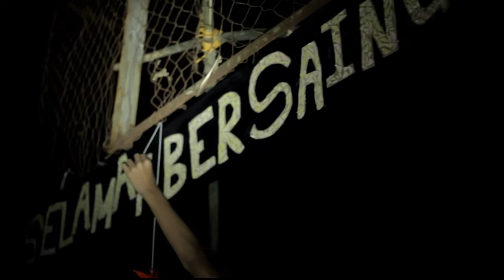PASSUSBAR semangat ✊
Malam persiapan GNS SMPN1CJR